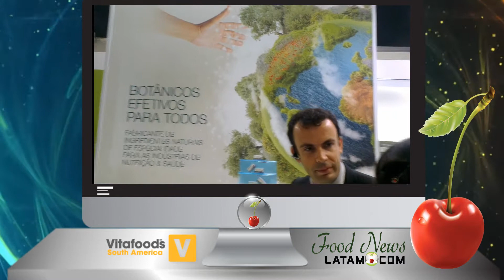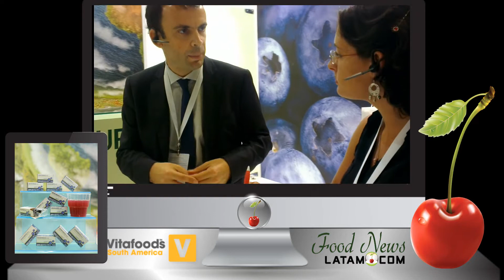Naturex en la vanguardia de los Arándanos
Food News Latam entrevistó a Guillaume Levade Director de Ventas de América Latina en Naturex.
Guillaume nos cuenta sobre los dos productos que presentaron en el evento Vitafoods South America 2015